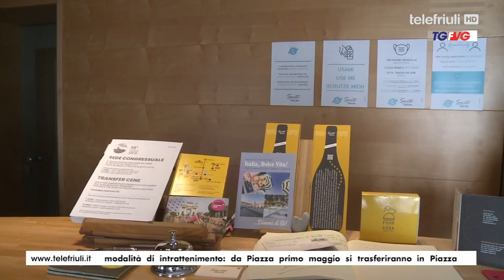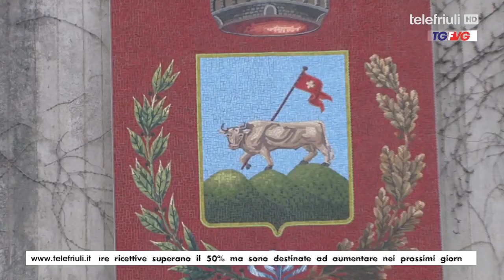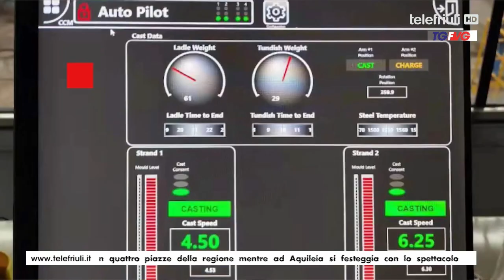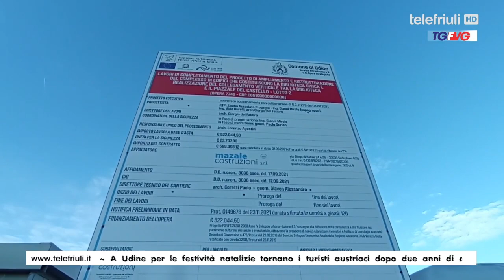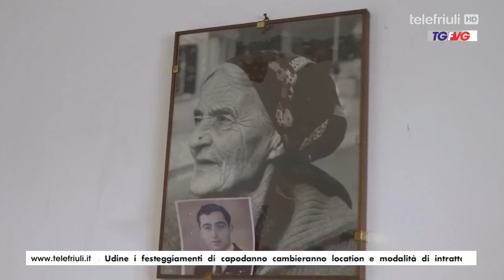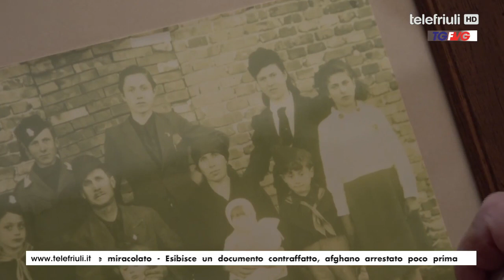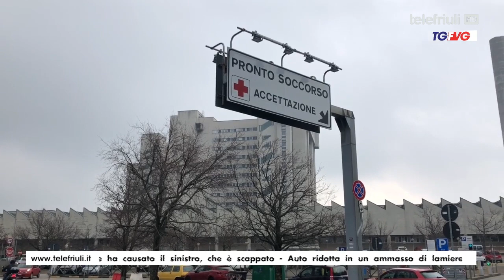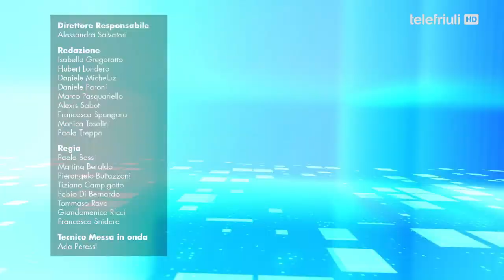TELEGIORNALE ORE 19 del 27 dicembre 2022